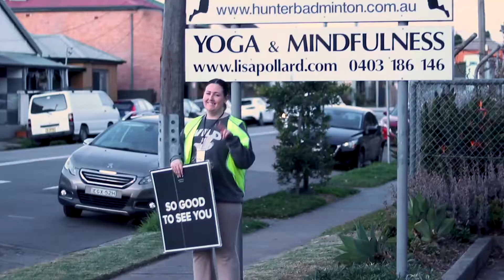Welcome To Goodlife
Welcome to Goodlife Church Online! We pray that you're having an amazing day and encourage you to get connected with an amazing church community. If that is us then feel free to connect in and let us know how we can support you!